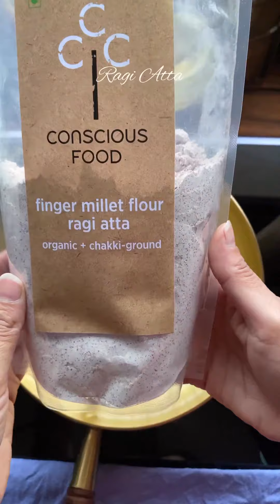viral youtubeshorts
summer thali